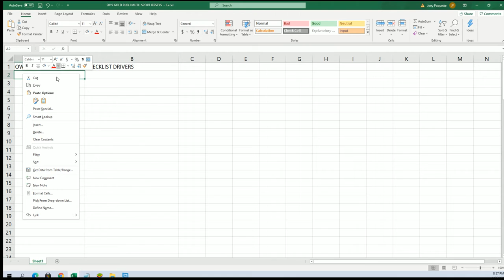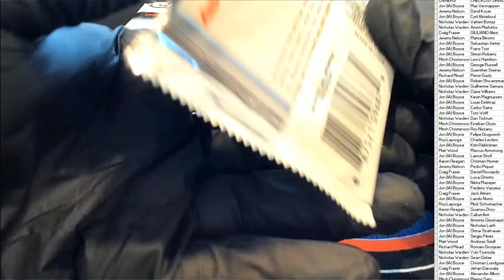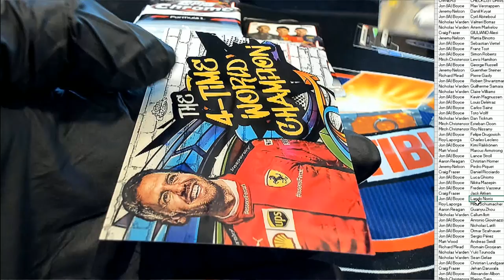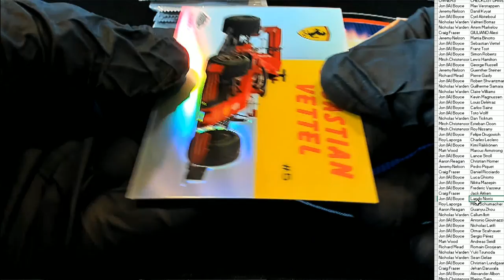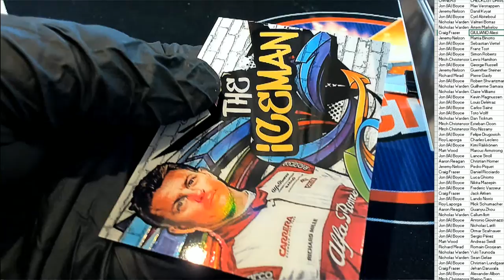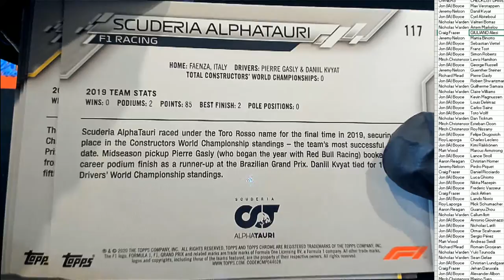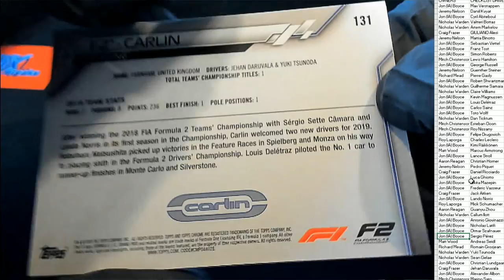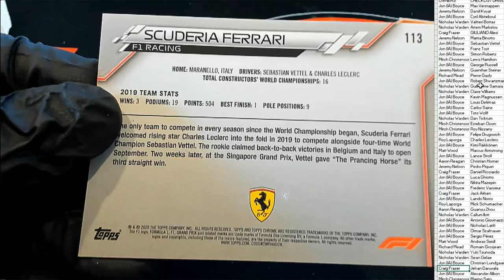2020 Topps Chrome Formula 1 Racing Hobby Box ID FORM1CHR101